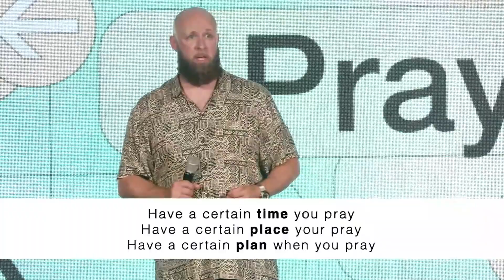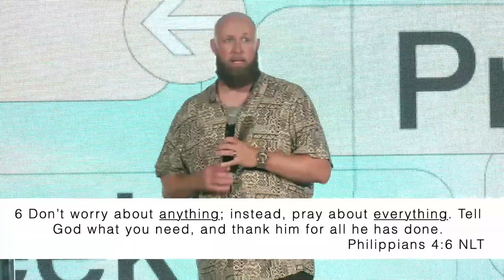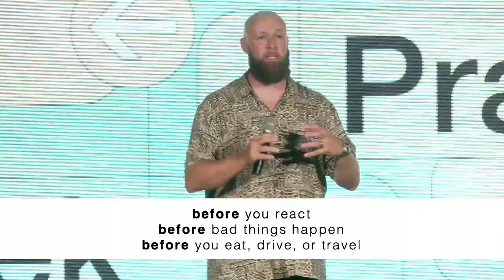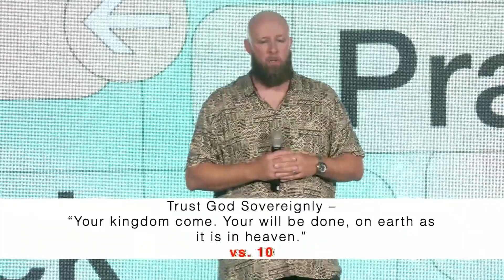Ask, Seek, Pray | Prayer | Pastor Chris VanBuskirk l | Hope City Church (3/3)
"Don't worry about anything; instead, pray about everything." Why do we make prayer a last resort, instead of a first priority? Pastor Chris points us to Jesus' example, because He knew the importance of taking everything to God in prayer. Teaching Notes on our mobile app!

Hope City is a diverse and growing church in the Cedar Valley. We want to help you know God personally, find community, discover God's purpose for your life, and give you an opportunity to make a difference in the city and the world.

Follow Pastor Chris:
centerpoint.church